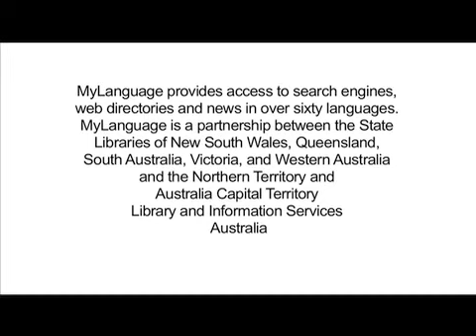MyLanguage Website (Македонски)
MyLanguage provides access to search engines, web directories and news in over sixty languages.
MyLanguage is a partnership between the State Libraries of NSW, QLD, SA, VIC, and WA
and the NT and ACT Library and Information Services.